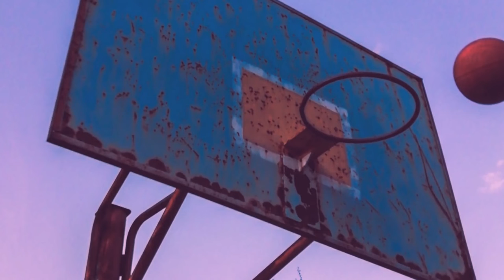What Happens If Someone Breaks The Basketball Backboard?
Have you ever wondered what happens if someone breaks a basketball backboard? The answer might surprise you. A broken backboard can cause a great deal of damage to both the court and the player who is responsible for the break. In this video, we'll take a look at what happens when a backboard breaks, the measures taken to repair it, and the consequences that can come with a backboard break.

When a backboard breaks, it is usually due to a player dunking the ball with too much force. The force of the dunk can cause the glass to shatter, the metal rim to bend, and the backboard to crack. The broken glass and metal can become dangerous projectiles that could injure other players or spectators in the arena. In order to prevent any harm from occurring, the game must be stopped and the court cleared of all debris.

After the court has been cleared of all broken glass, the backboard is inspected to decide if it can be repaired or if it needs to be replaced. In most cases, the broken backboard can be repaired by replacing the broken pieces and reinforcing the frame. The cost of the repair depends on the extent of the damage, but the cost can range from hundreds to thousands of dollars.

In addition to the cost of repair, a broken backboard can also have legal consequences. Depending on the league and the severity of the damage, the player responsible could be suspended or even face criminal charges. It is also important to note that any damage done to the court or other players could result in a hefty fine.

Breaking a backboard is a serious offense, and all players should be aware of the consequences that come with it. It is important to take proper safety precautions when playing basketball and to avoid making dunks that could result in a backboard break. The cost of repairs and the legal implications of a backboard break can be expensive and stressful, so it is important to be aware of the risks involved in playing the game.